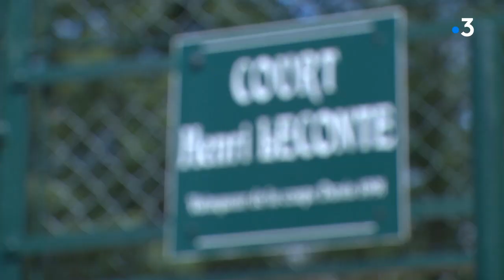Henri Leconte parrain d un court de tennis dans la Creuse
Ce mercredi 25 août, Henri Leconte, le champion de tennis s'est rendu dans la Creuse, dans la commune de Chénérailles, pour fêter les 40 ans du club de tennis qui compte 70 licenciés. Entre Henri Leconte et ce petit club de la campagne creusoise, l'histoire dure depuis 23 ans.

Intervenants dans le reportage : Henri Leconte, vainqueur de la Coupe Davis de 1991 ~ Jean-Paul Lavédrine, vice président du club de tennis de Chénérailles ~ Luc Chaumet, joueur de tennis ~ Camille et Bastien, joueurs de tennis

Un reportage de France Lemaire, Louis Clavaud et Alain Lafeuille